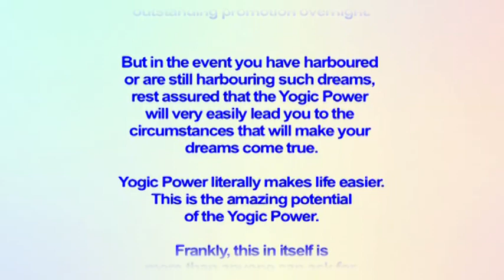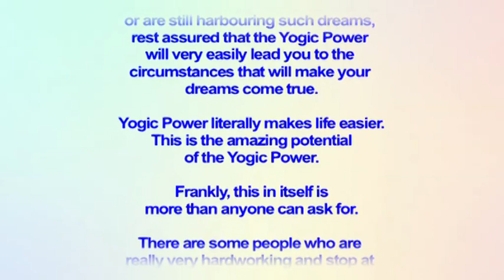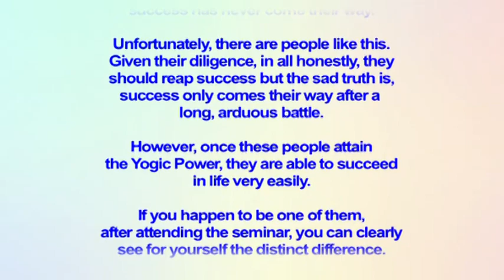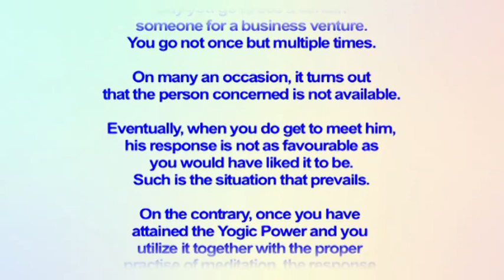RPT Dato' Sri Guruji's Words of Wisdom 29 03 2020